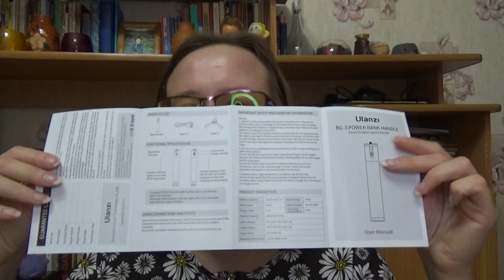ulanzi BG-3 внешний аккумулятор-штатив для камеры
Если хотите мне что-то прислать или написать письмо:
152616, Ярославская обл, г. Углич,  Косырева Ольга Игоревна, до востребования ;-)